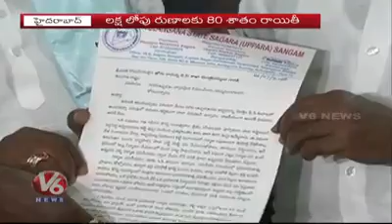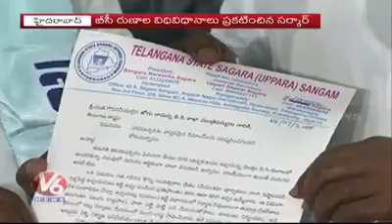V6 News Telangana State Sagar Uppara Sangham Review Meating Telangana BC Minister Sri JoguRamanna